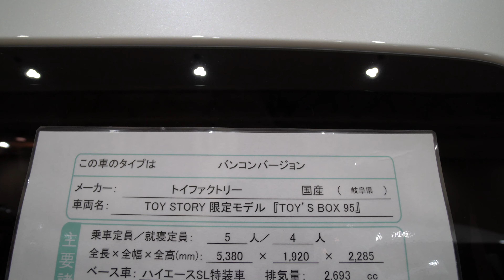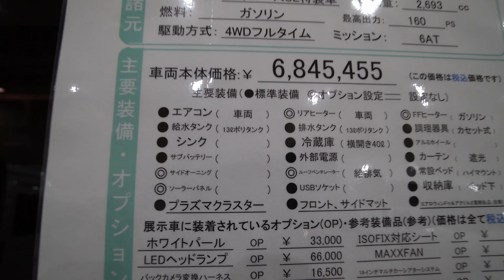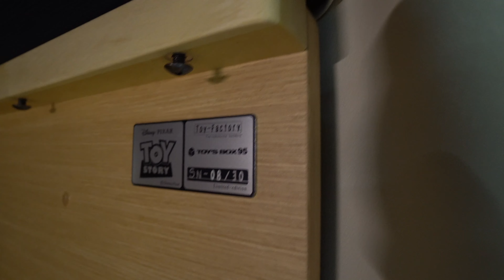【世界限定30台！トイストーリーとのコラボキャンピングカー！】トイファクトリー”TOY’S BOX95'”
トイファクトリー”TOY’S BOX95'”

あの誰もが知っているメガヒット映画、トイストーリーとキャンピングカーのコラボが完成！
世界限定30台という超貴重な車を見ることが出来ました。

内装は主人公アンディの部屋を再現。
今にもおもちゃが動き出しそうな世界観です。

キャンピングカーって楽しいよぉ！

楽曲提供
Kei Takahashi from good sleeps

キャンピングカーグッズはアドワイルから！

遂に！タックル公式のキャンピングカーLINEスタンプが発売されました！

キャンピングカー専用のシンクタンク洗浄液を開発しました！

RVクリーンの詳細記事はこちらから